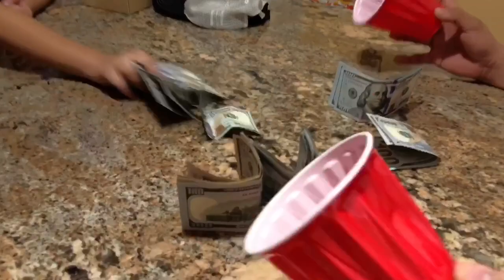MONEY IN A CUP PRANK | 3 CUPS PRANK | FATHER PRANKS KIDS | BEST KIDS REACTIONS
Today we’re doing the 3cupprank to my kids. They didn’t know the other cups has more money than the other one. It was fun doing the MoneyInAcupPrank.